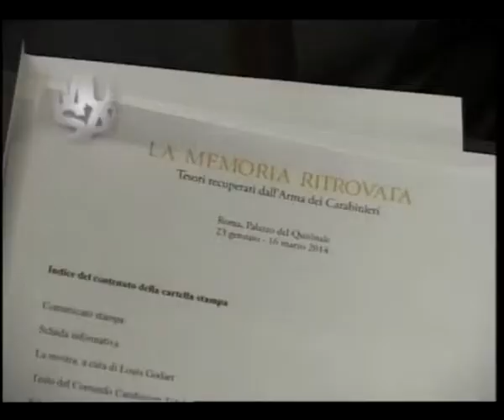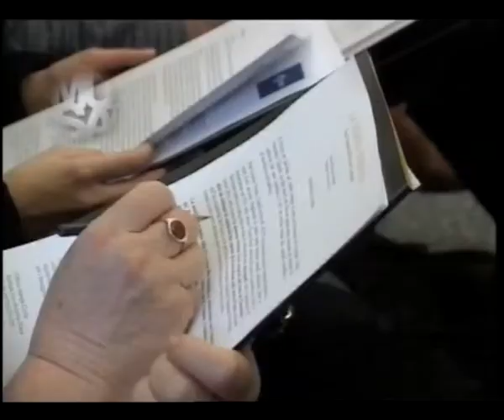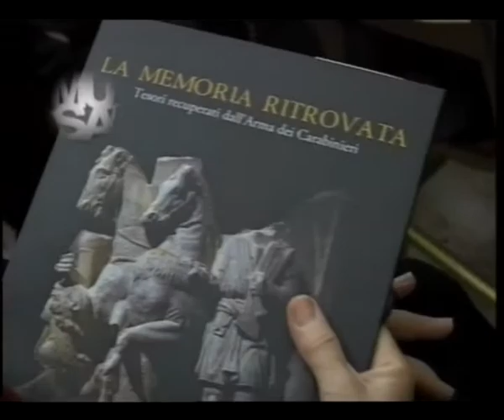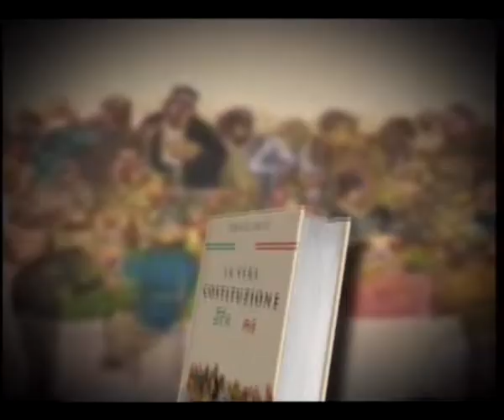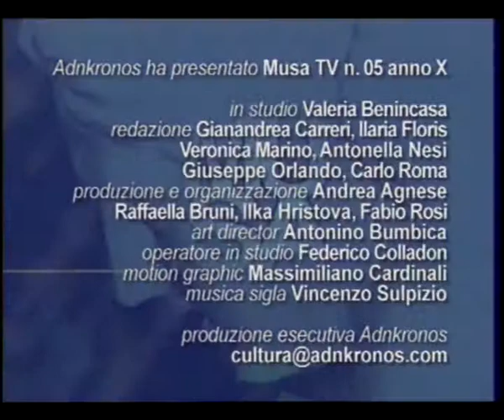Musa Tv n° 5...